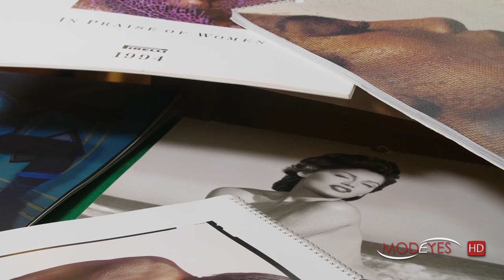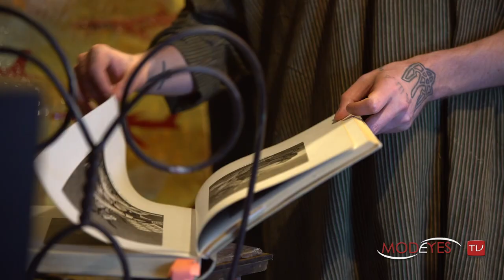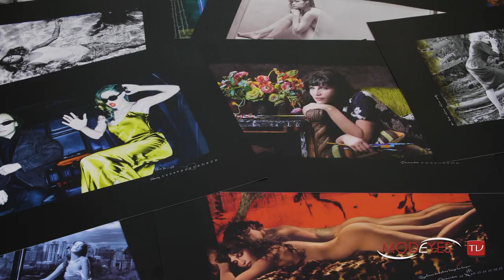THE CAL 2019 | EXCLUSIVE MOVIE | 2019 PIRELLI CALENDAR BTS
A photographic tale of the aspirations of four women and their
determination to achieve their goals, each one pursuing her own dreams and passions. This
is “Dreaming”, the 2019 Pirelli Calendar, now in its forty-sixth edition, shot by Albert Watson in April in Miami and New York.
A sequence of forty shots tells the stories of characters portrayed by Gigi Hadid with Alexander Wang, Julia Garner, Misty Copeland with Calvin Royal III and Laetitia Casta with Sergei Polunin. The photographs, in colour and black and white, are in the cinematic 16:9 format, inspired by Albert Watson’s passion for the art of film.

COURTESY BY PIRELLI & C. S.P.A.

"DREAMING"  credits:
PHOTOGRAPHER : ALBERT WATSON
ARTISTIC DIRECTION : BARON & BARON
EXECUTIVE PRODUCTION : THE PRODUCTION CLUB
PRODUCTION DESIGNER : STEVE KIMMEL
CAST : LAETITIA CASTA, MISTY COPELAND, JULIA GARNER,
GIGI HADID, SERGEI POLUNIN, CALVIN ROYAL III, ALEXANDER WANG
MODEL ASTRID EIKA
CASTING DIRECTOR : PIERGIORGIO DEL MORO
POST PRODUCTION : EMI ROBINSON
PHOTO ASSISTANT : TARO HASHIMURA
DIGITAL TECHNICIAN : ADRIEN POTIER
CALLIGRAPHER : NICOLAS OUCHENIR
ATELIER : NICOLAS OUCHENIR REPRESENTED BY ZZO
MAKE UP ARTIST : JAMES KALIARDOS
HAIR STYLIST : KERRY WARN
PROP STYLIST : ARNOLD BARROS
STYLIST : JULIA VON BOEHM WITH THANKS TO ALLISON BORNSTEIN
SET DECORATOR : BELINDA SCOTT